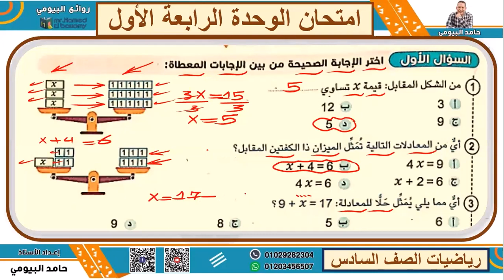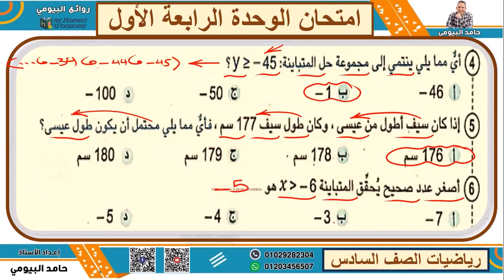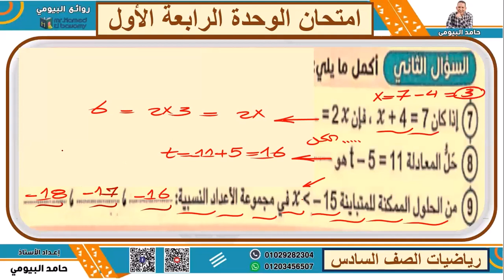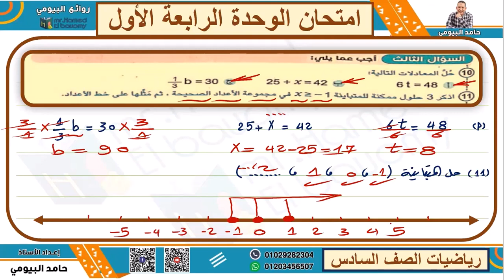الامتحان الأول علي الوحدة الرابعة وحدة المعادلات والمتباينات رياضة ساتة مع مستر حامد البيومى تابعنا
الامتحان الأول علي الوحدة الرابعة وحدة المعادلات والمتباينات رياضة ساتة مع مستر حامد البيومى تابعنا مع شرح بسيط وافي وتمارين وتدريبات مراجعة نهائية شاملة متنوعة هامة عامة علي الترم الاول 2023
الوحدة الرابعة حامد البيومى رياضيات الصف السادس 2023/2024